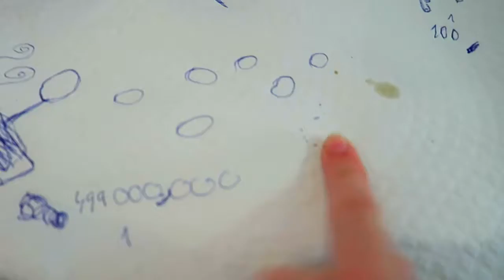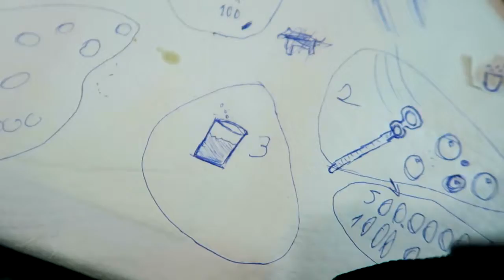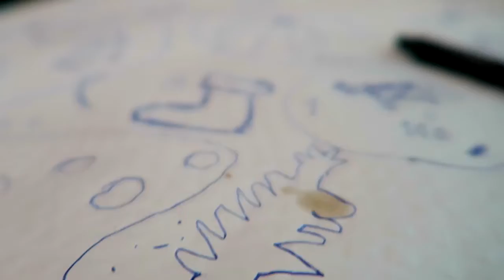Vlogmas! Dia 9 | Dar é receber + passeio de jipes | Mary Channel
7845